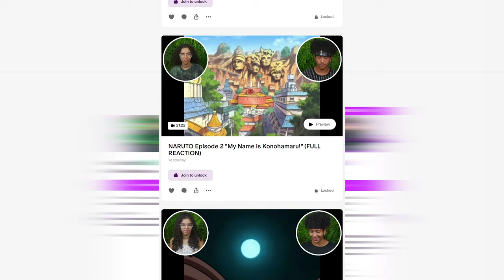*EMOTIONAL* ONE PIECE Episodes 19 & 20 REACTION *FIRST TIME WATCHING* | Couples Reaction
Zay and Emily react to ONE PIECE Episodes 19 & 20! This will be Zay & Emily's FIRST TIME watching this ONE PIECE video! We hope you enjoy our reaction and get ready for more reactions to come!

Intro: (0:00)
Episode 19: (0:19)
Episode 20: (10:53)
Outro: (21:59)